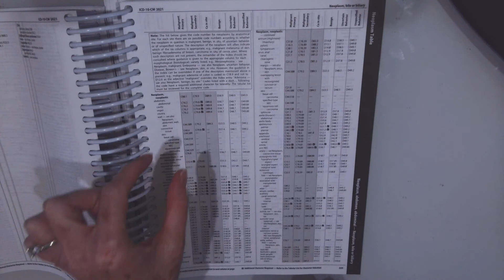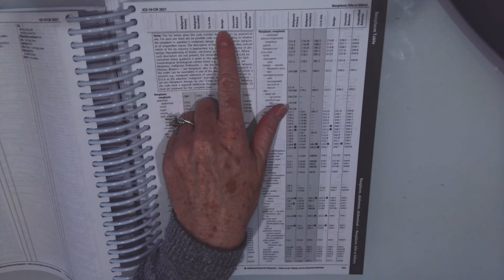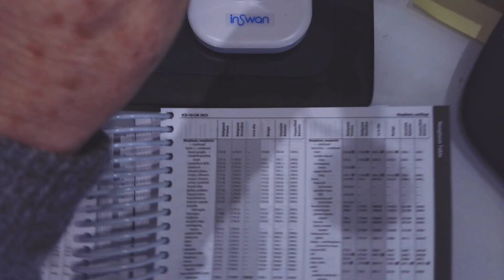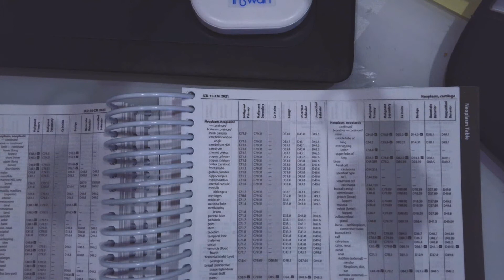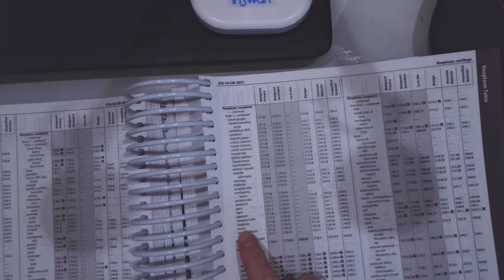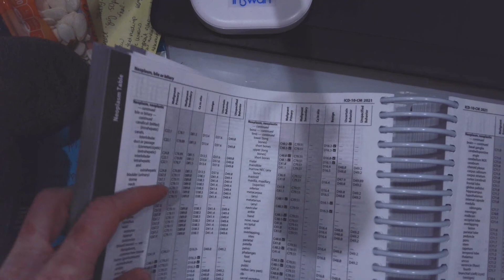Neoplasm Table Coding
In this video I demonstrate how to utilize the neoplasm table to assign neoplasm diagnosis codes.